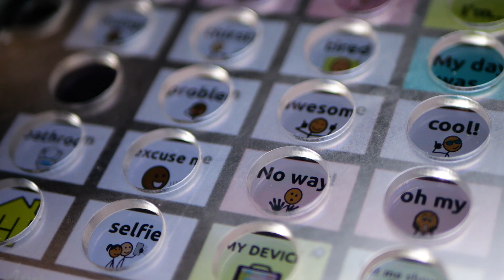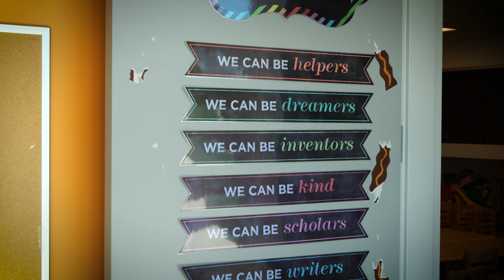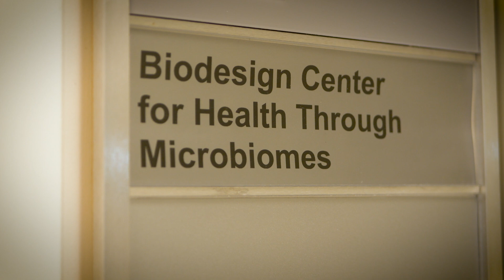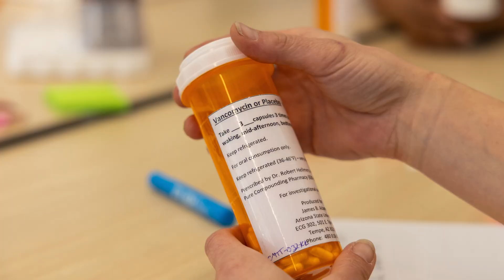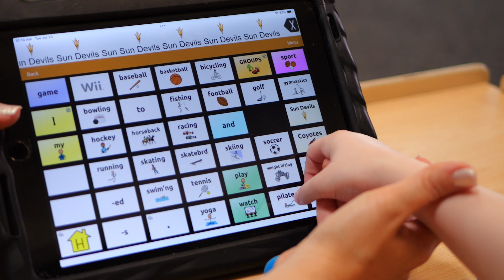Microbes for the Mind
ASU alumna Nicole Anderson had no idea that her uneventful pregnancy would lead to a Pitt-Hopkins syndrome (PTHS) diagnosis for her daughter, Alexandra. A rare disorder characterized by physical, intellectual and developmental delays, Pitt-Hopkins is also accompanied by gastrointestinal issues like constipation and severe gut pain.

The Pitt Hopkins Research Foundation sought answers to the debilitating GI challenges and has since found relief for some individuals living with PTHS through the microbiota transplant therapy that ASU researchers James Adams, director of the Autism/Asperger’s Research Program and Rosa Krajmalnik-Brown, director of the Biodesign Center for Health Through Microbiomes,
had been working on in response to Adams’ daughter’s autism-related gastrointestinal issues.

The transplant therapy first uses antibiotics to eliminate bad bacteria and then replaces them with good bacteria, alleviating the severe pain caused by both Pitt-Hopkins and autism. That comfort allows for greater ease in learning fundamental skills. ASU is the first in the world to introduce and prove that changing microbes in the intestines through a pill delivery will result in both gastrointestinal improvements and reduce core autism symptoms and the first to run a human trial for Pitt-Hopkins patients.

For Anderson, “It’s a dream, honestly, to think that one day Arizona State University could help eradicate the most debilitating issue of Pitt-Hopkins in my daughter.”